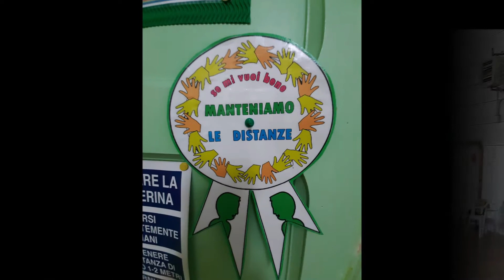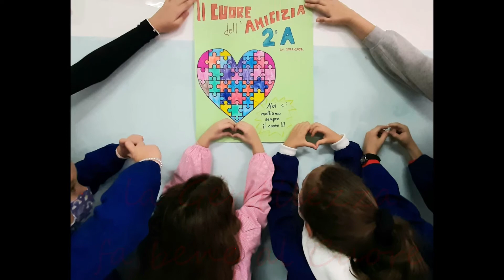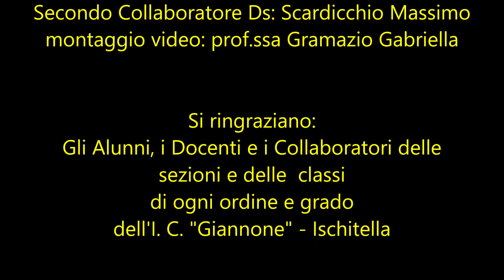Settimana della Gentilezza IC "Giannone" Ischitella